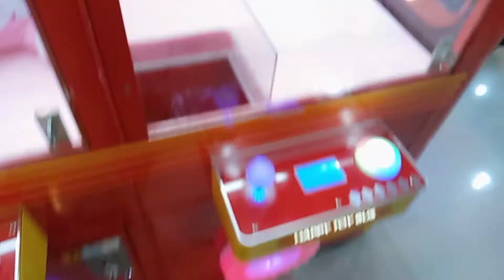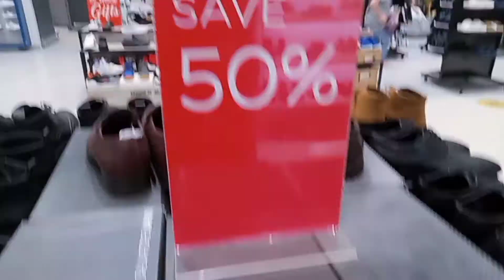rose vlog tv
after 2 yrs first time nila sa sm